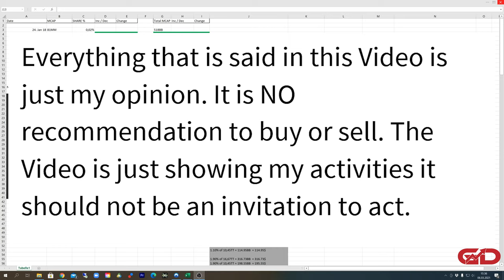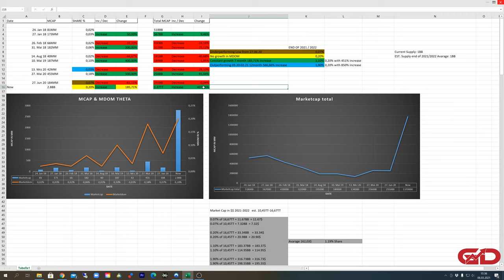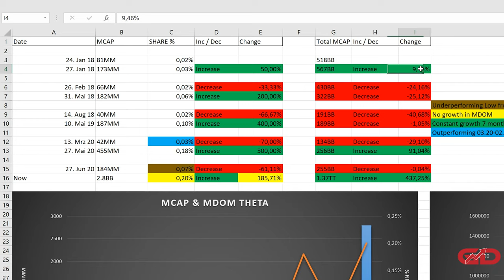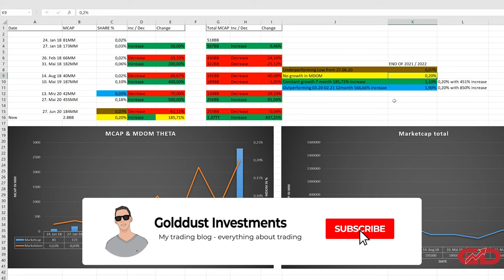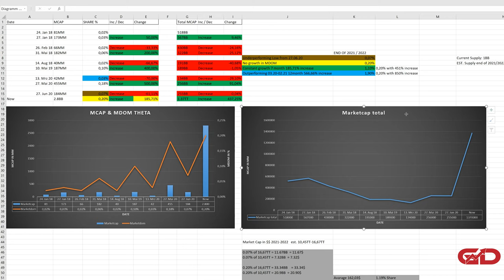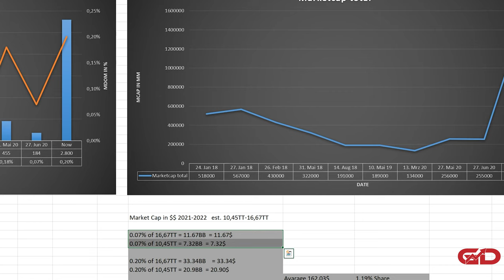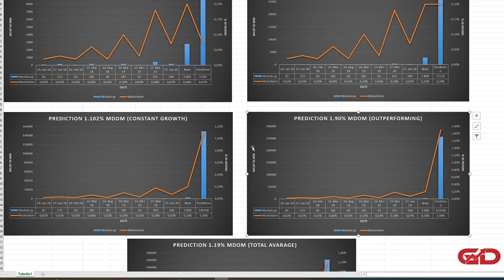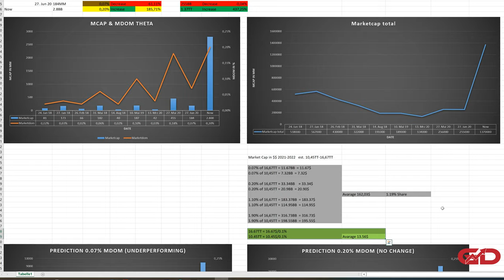The most realistic Theta Price Prediction for the End of 2021 / 2022 based on Market data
There are lots of different Price Predictions for Theta, especially since we saw a rising price over the last weeks / month.
There are Price Predictions for Theta from 10 to 1000 Dollar, some Predict Theta even higher than 1000 Dollar.

Doesn't Matter how many Theta Price Predictions are out there, some will be right and some will be wrong. That is normal.

But to have a good estimation what price this Cryptocurrency will reach you have to back your estimation by Reasons and Facts. And in this video I will show you my Theta Price prediction, I will show you the reasons and facts whereupon my analysis is based and I will also show you my Prediction for the entire Crypto market, so the entire Market cap of all Cryptos combined. All this is based on historical market data and just for the time window of the end of 2021 / 2022.

Here you can see my last video where I made a price prediction for Bitcoin also for the year 2021 to 2022, also in this video you will find the calculation how i calculated the total estimated Marketcap and also how i came to the conclusion with the time window of the end of 2021 / 2022.

If you have any questions about that topic, or if you have a Theta price Prediction for 2021 or 2022 that is based on reasons and facts then I would love to hear about that. So feel free to post that in the Comments.

Everything that is said in this Video is just my opinion. It is NO recommendation to buy or sell. The Video is just showing my activities it should not be an invitation to act.